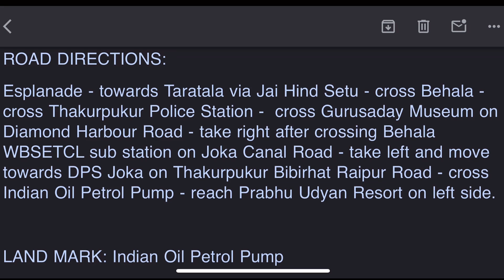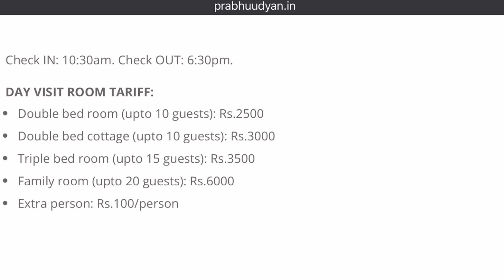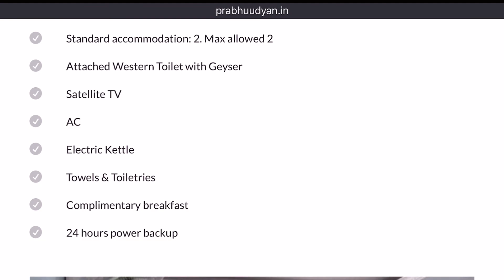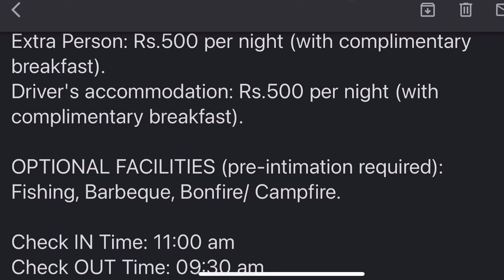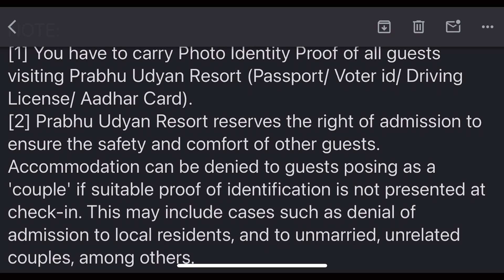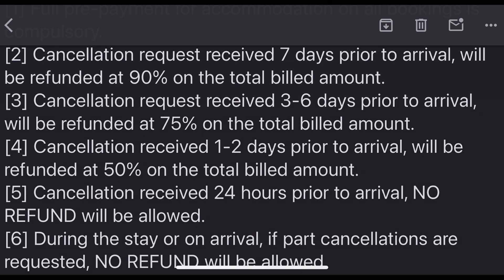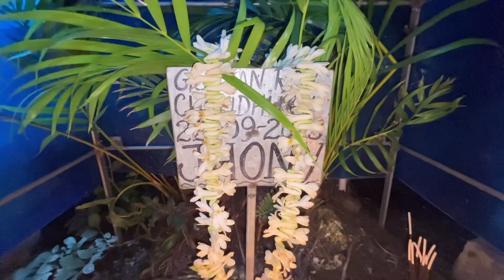Pets friendly resort near Kolkata// Prabhu Udyan Resort// Joka,kolkata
Prabhu Udyan Resort- Ph no. 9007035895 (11am to 6 pm/ Mon to Fri; 11am to 2 pm/Sat; Sunday closed)